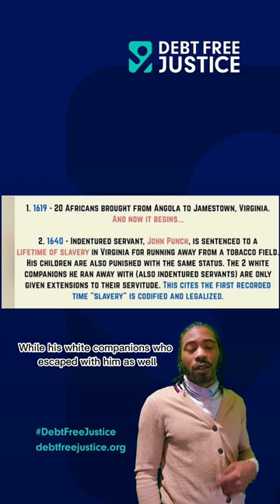The History of Legalized Slavery in America : John Punch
The history of legalized slavery in America: John Punch was an enslaved African who lived in the colony of Virginia. Thought to have been an indentured servant, John attempted to escape to Maryland where he was arrested and was sentenced in July 1640 by the Virginia Governor's Council to serve as a slave for the remainder of his life. His white associates who committed the same crimes were sentenced to indentured servitude. In 2023, people in the United States  are still being legally enslaved by the prison system..

Find out how you can join or support our fight for DebtFreeJustice